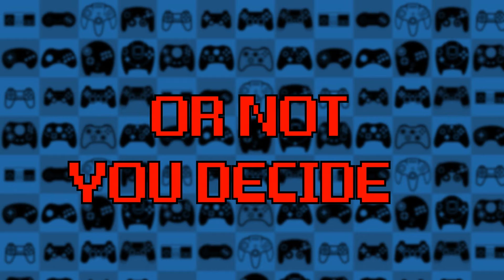100 HEADSHOTS!!! | Uncharted: Drake's Fortune Part 06 | Bottles and Mikey G play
In this episode of Uncharted: Drake's Fortune, we get our trophy for 100 headshots, SO MANY PEOPLE ARE DEAD!!!
We hope you enjoy our Let's play of Uncharted: Drake's Fortune! Uncharted: Drake's Fortune is an action-adventure shooter game created in 2007 by Naughty Dog for the Sony Playstation 3.  In this game, you take the role of Nathan Drake, a treasure hunter that will stop at nothing to find his treasure.  In this game he is looking for the golden city, El Dorado!  In this Let's Play in particular, we will be counting how many people Nathan Drake almost single handedly kills!!!